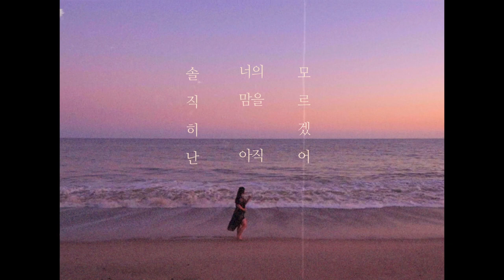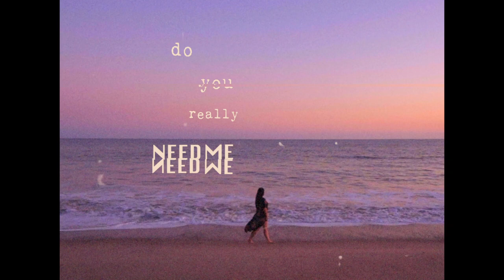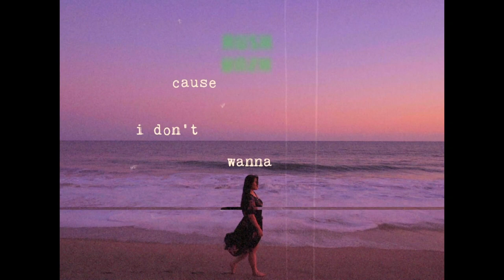FLORA(플로라) - 'Plus One'(플러스원) MV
FLORA(플로라) - 'Plus One'(플러스원)

🎵Available on🎵
▪️Melon
▪️Genie
▪️Bugs
▪️Naver Music
▪️VIBE
▪️FLO
▪️Soribada
▪️Google Music
▪️QQ music
▪️Neteast

projectmood by @prausrecords.official
With @floradora_theexplora

Executive Producer: Hyuckjin Park, Younghyun Kim
Creative Director: geehey_katie
Digital Marketing Associate: Jeongmin Yoon
Producer: Jasper van Dijk, Diddy K, dasloe, Alan “Speedy” Peralta
Songwriter: dasloe, Diddy K, Justin Park, Alan “Speedy” Peralta
Lyricist: dasloe, Diddy K, Justin Park
Bass: Alan “Speedy” Peralta
Keys: Alan “Speedy” Peralta, Jasper van Dijk
Engineer: Ray Donghwan Kim
Mix Engineer: Ray Donghwan Kim
Mastering Engineer: Dale Becker
Videograph/edit: twenty8
Lyrics video : geehey_katie
Art Design: hyunuk, geehey_katie